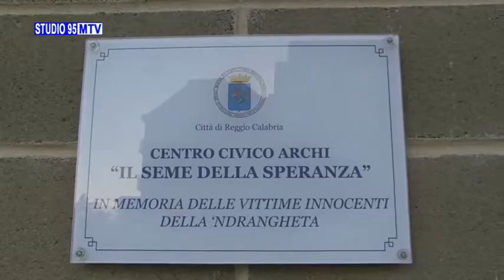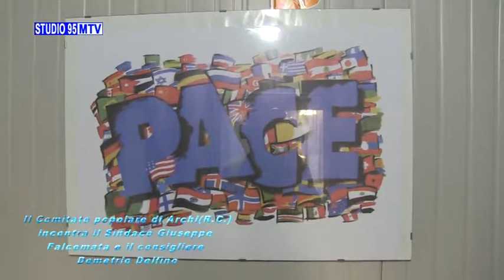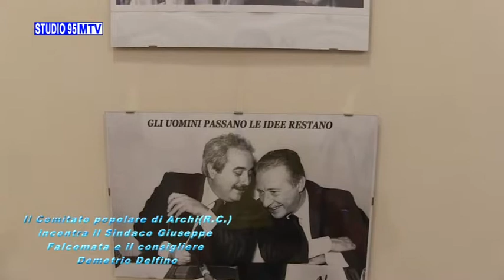IL COMITATO POPOLARE DI ARCHI INCONTRA IL SINDACO FALCOMATA' 1^ PARTE